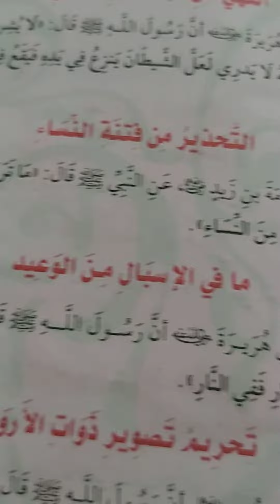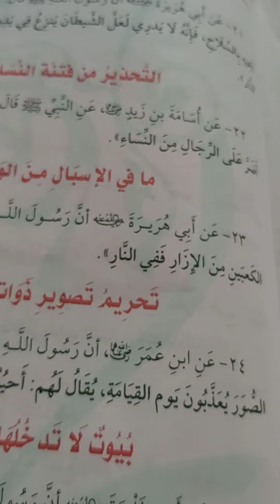29 août 2020